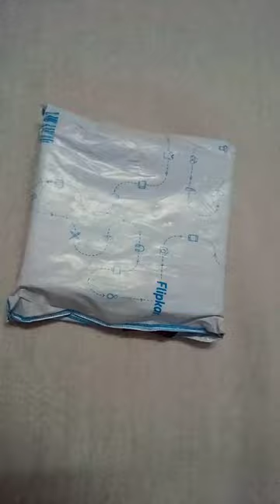Flipkart women watch 149/- PAPIO 314 Black Dial Black Color Metal Strap Analog watch- women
Flipkart women watch 149/- PAPIO 314 Black Dial Black Color Metal Strap Analog watch- for women

Take a look at this PAPIO 314 Black Black Dial Black Color Metal Strap Analog Watch  - For Women on Flipkart